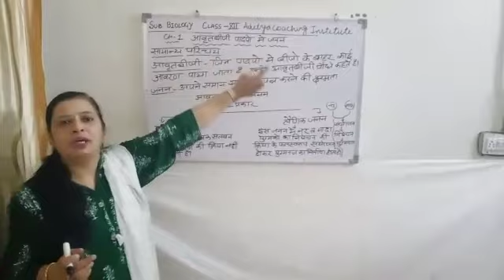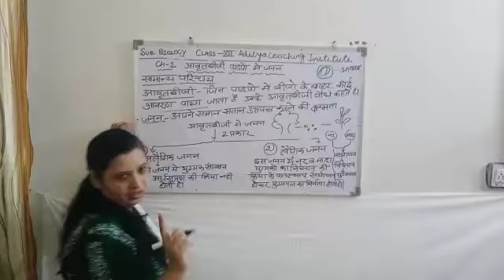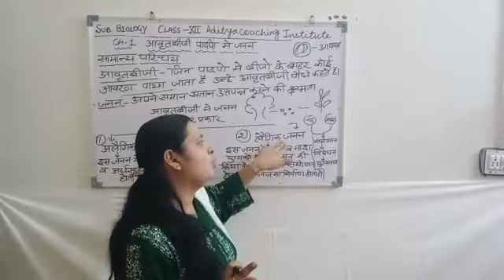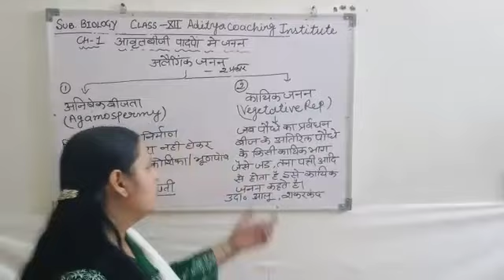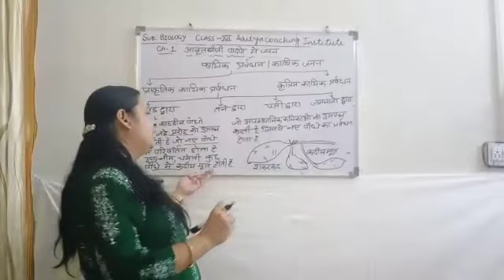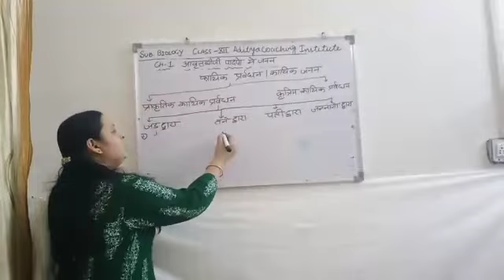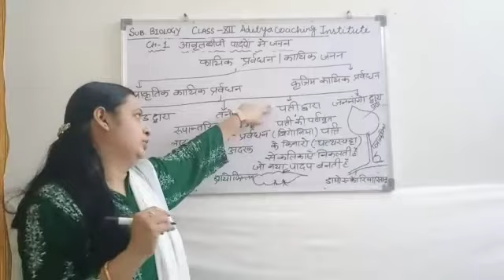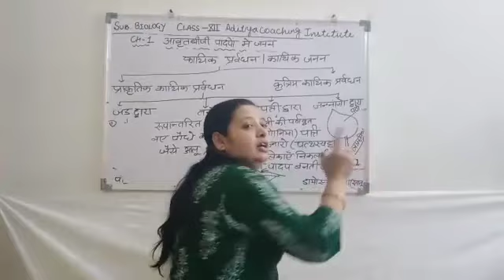Reproduction in Angiospermic plants in Hindi class 12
Biology Education